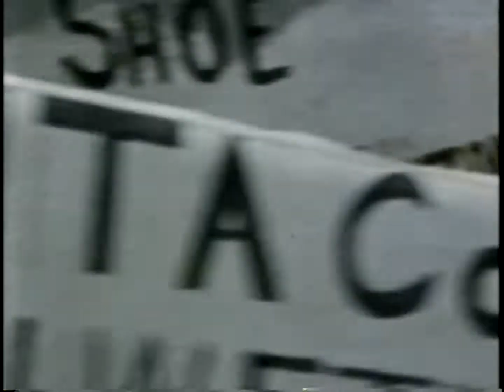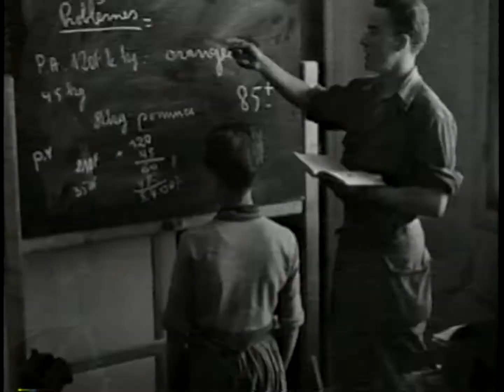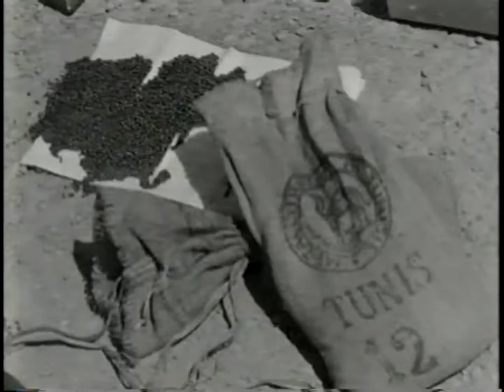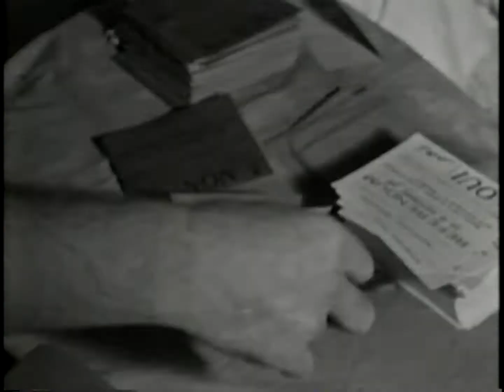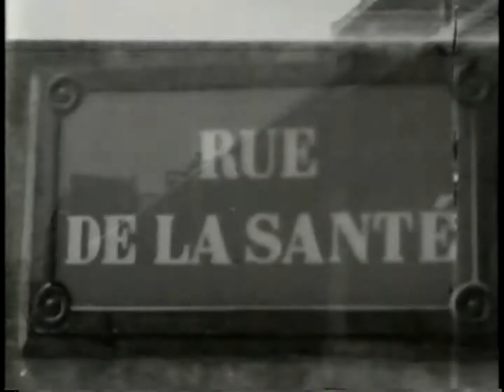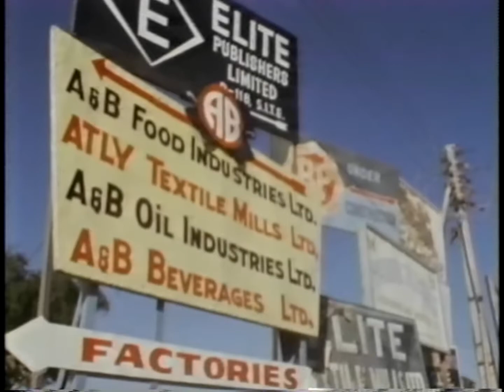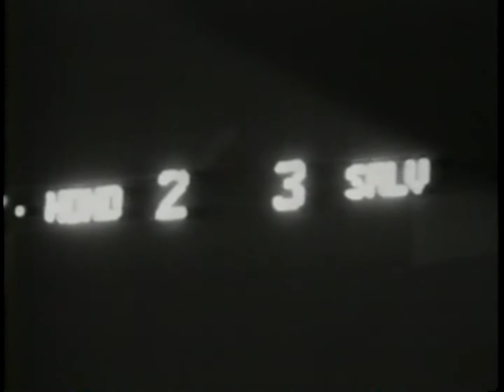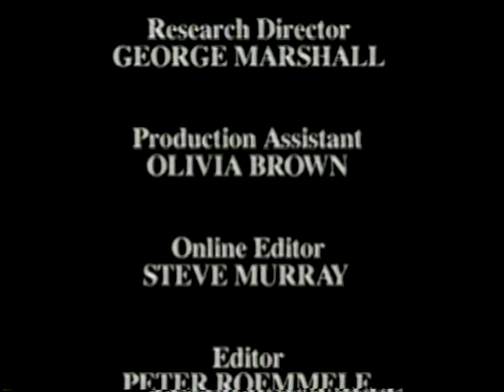The Century of Warfare 23: Wars in Peace: 1945-1989 (1994) VHS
With the horrors of World War II finally at an end, the euphoria of peace quickly gave way to hard, postwar reality. From Old World colonies newly emboldened to break the yoke of foreign rule to bitter civil wars tearing nations apart from Africa to Central America, ancient enmities and modern weaponry would combine to unleash a lethally destructive chain of "Wars in Peace."

Documented by increasingly sophisticated film and TV news camera footage, the conflicts of the postwar era encompass the entire spectrum of armed hostilities. Front-line coverage will catapult you into the action of war zones ranging from the murderously drawn-out struggles in Indo-China and Korea to the comparative lightning-speed U.S. strikes into Grenada and Panama. You'll ride Britain's legendary Harrier jump-jets into the heat of battle in the Falklands and witness nationalistic firestorms sweeping through former European colonies like Algeria, Indonesia and Africa. And you'll join the now-familiar blue-helmeted soldiers of the United Nations as the organization makes its peace-keeping debut on the world stage, positioning its forces between heavily armed combatants in dangerously unstable hot-spots around the world.

V660-14